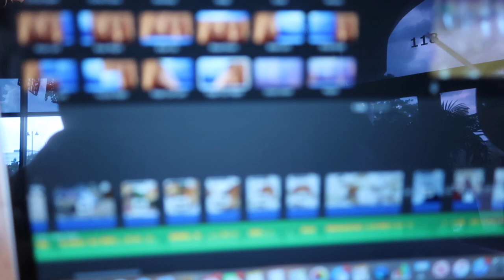I'M NOT OKAY, I AM UPSET | PARENTING PROBLEMS | SINGLE MOM | RAISING TEENAGERS ALONE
It's one of those days as a mom all I can do is give myself a time out snd walk away from the situation.  A situation that makes no sense to me, but maybe I'm the crazy one.  Maybe my expectations are too high for this parenting journey.  I'm tired...oh am I tired.